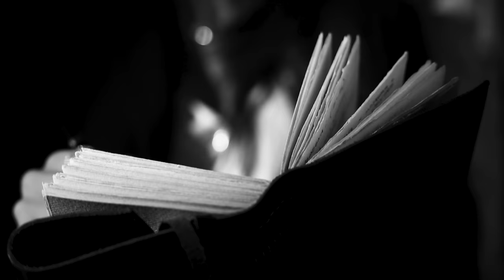Biondo - Mi manca la vecchia te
Music video by Biondo performing Mi manca la vecchia te. (C) 2023 FEELINGS SRL